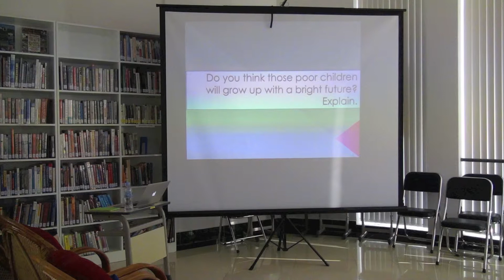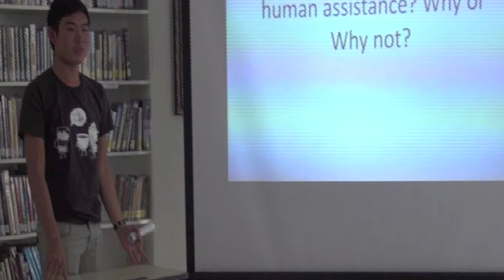This is AUPP: Experiential Learning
The students of the American University of Phnom Penh have created this video for you to better understand how "experiential learning" has helped them learn valuable communication skills. While the idea of "doing" while learning is not new to education, it is a deliberate pedagogical strategy practiced at AUPP.  The video project helped the students reflect upon the "practice" and "theory" they have been learning. It also served as a Capstone project that allows for synthesis of their listening, speaking, writing, and critical thinking course work. By writing a script for a "general public audience," the students learned about audience adaptation. Note -- the students were NOT taking a photography or video production class. They were graded upon their manuscript speaking skills in their public speaking class. They were challenged to put their scripts to life in a video. They took on the challenge with zest and determination. Look at the great results they produced!